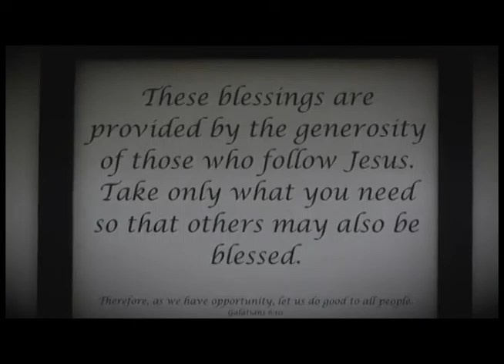Joy in Our Town #09-17 KNMT Portland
Host Adolfo Carbajal is joined by Joan Jones and Cindy Holt of Love in the Name of Christ-Portland